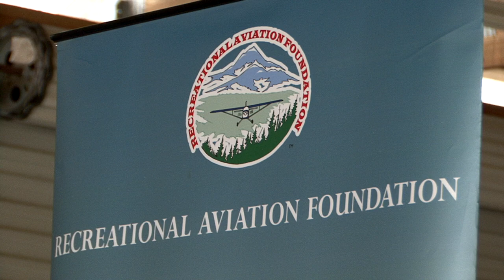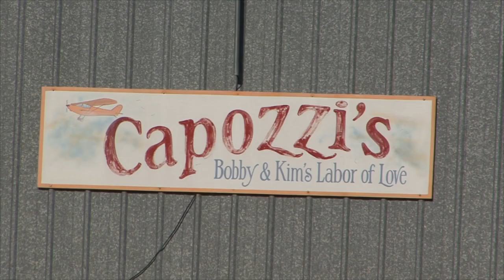HD Melrose Landing January 2016